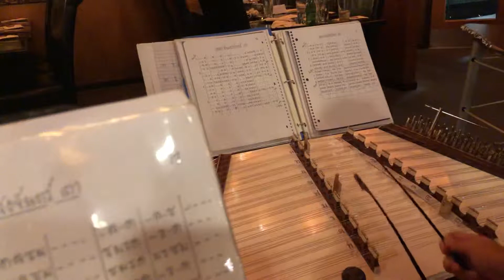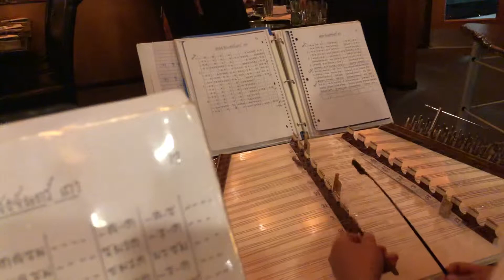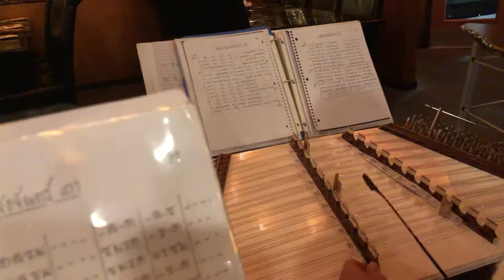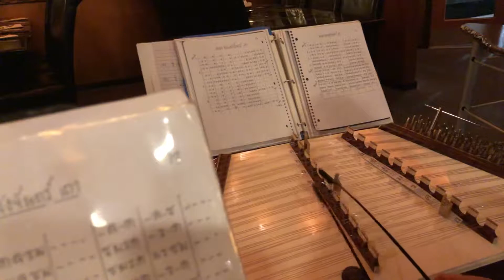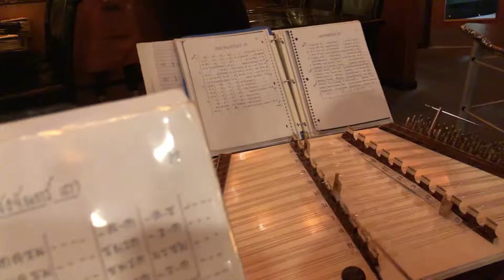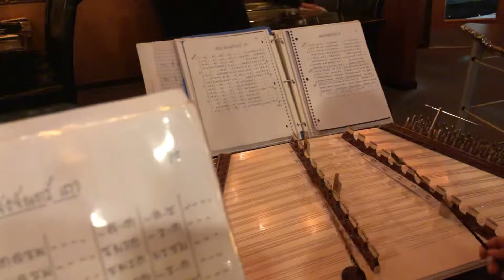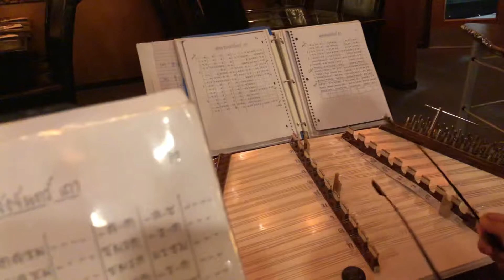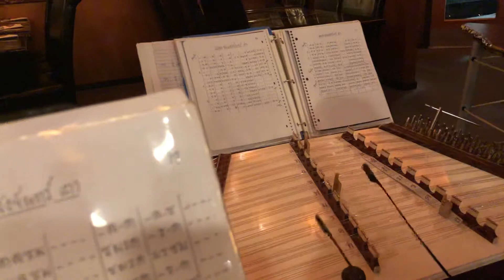1. Chom Saeng Jann (ชมแสงจันทร์ เถา)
Celebrating Thai Night – Late Summer 2019
Tysons Corner, VA, U.S.A.

“The Sand ‘N Clouds” - Performing Live Thai new age/Classical Music
Note:
All thanks and credit to the Original Soundtrack(s)/Songwriter(s).
1. Khim/Dulcimer/Khlouy/Saw Duang - Warisara Sangangarm
2. Saw Duang/Saw U/Khim - Prangtip Tungjundang
3. Percussions/Guitar – Rick Kitchrayotin
4. Saw Duang/Saw U/Guitar – Terry Patamawenu

**Special thanks to Professors Apichat Bhurahong & Vorayot Suksaichon for guidance and useful advices & Mr. Rick Kitchrayotin, the owner and a good friend of us.

Neisha Thai, Tysons Corner, VA - Great place to be to relax and enjoy with friends and family. Great foods & drinks, and friendly services.